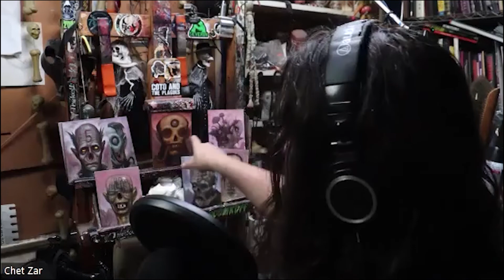Mikey Rotella- Ep. 243 The Dark Art Society Podcast with Chet Zar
This week I speak to makeup effects sculptor Mikey Rotella. We talk about his upbringing in New Jersy, going to art school, moving to LA and getting into FX, moving from the mold department to the sculpting department, making Halloween masks, the current state of the makeup effects industry and tons more! Mikey is a really talented and upbeat dude and we had a really great conversation!

The Skull Shoppe: SkullShoppe.com

The Dark Art Society Podcast is produced by Chet Zar.

The Dark Art Society Instagram

The Dark Art Society Podcast is now available in a variety of places, including the following platforms:
DarkArtSociety.com
Copyright Chet Zar LLC 2022